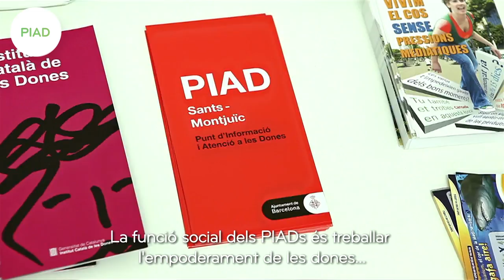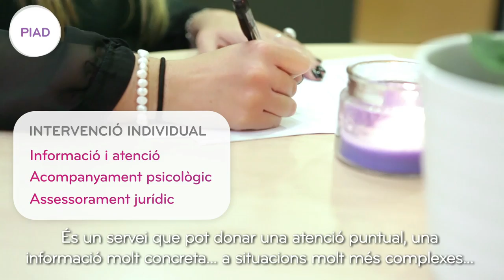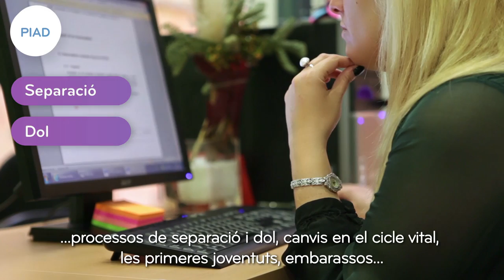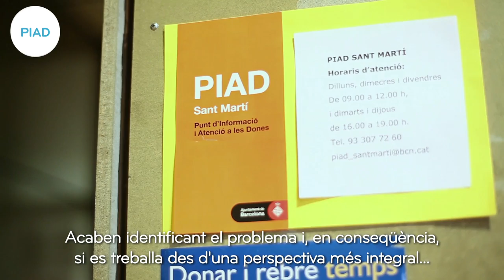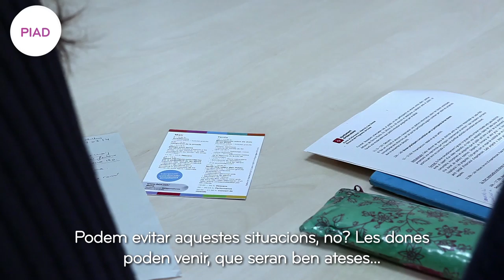Què és i com funciona un PIAD?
Els Punts d'Informació i Atenció a la Dona (PIAD) ofereixen informació, orientació i atenció a les dones, de forma individual, grupal i comunitària i tenen la voluntat de proximitat i d'implicació territorial. La ciutat compta amb deu PIAD, un per cada districte.